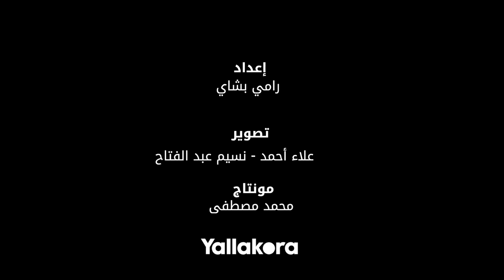سامح الخوانكي: الزمالك يفتقد "المؤسسية".. ونمر بمرحلة فارقة في تاريخ النادي